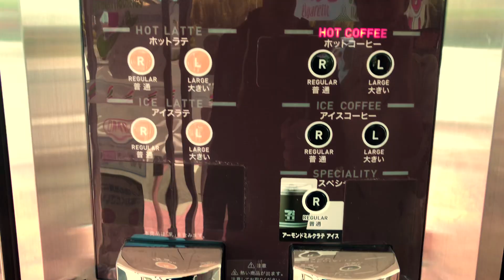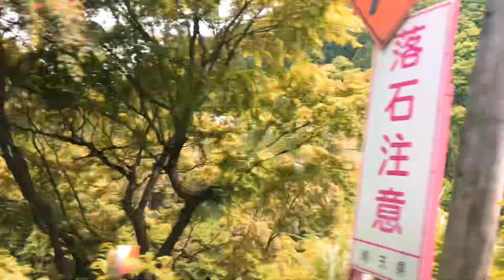Different side of JAPAN | Road Trip